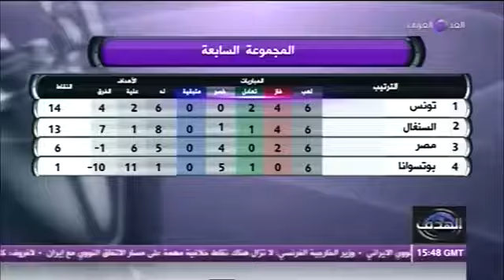حلقة 21 - 11- 2014 - الهدف